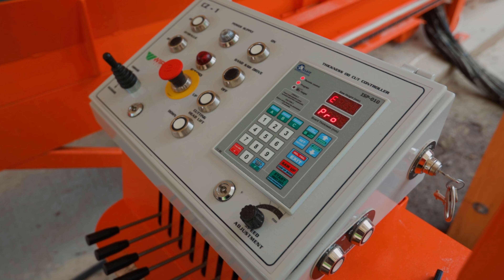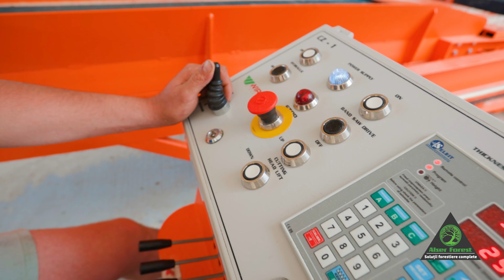Livrare nouă de Banzic Wirex model CZ-1/WZM la clientul nostru din județul Alba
Clientul a ales configurația complet automatizată cu rampă de alimentare bușteni și rampă de evacuare cherestea.

Banzicul debitează bușteni de până la 1m diametru și lungimi de până la 10m.

Productivitatea banzicului este în jur de 20 m3 de cherestea pe zi.

Îi dorim spor la treabă și un sincer îndemn “ Industria nu se oprește!”